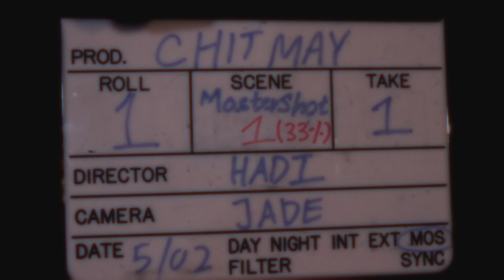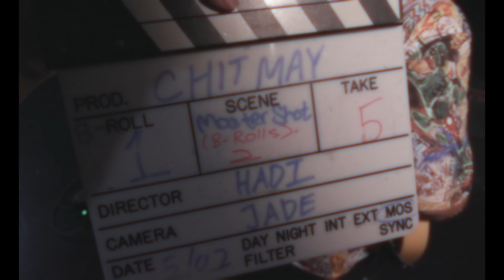Gerald Aldrian, Xanliradz - Play Pretend [Official MV]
Director : Gerald Aldrian
Asst. Director: Hadi
Art Director: Jade
Producer: Chit May
Camera Operator : Jade
Cam Asst.: Chit May
Gaffer: Hadi
Grip: Jared
Grip: Sufi
Grip: Salman

Special Thanks
NAFA
Nicholas Chu
Matthew Foo